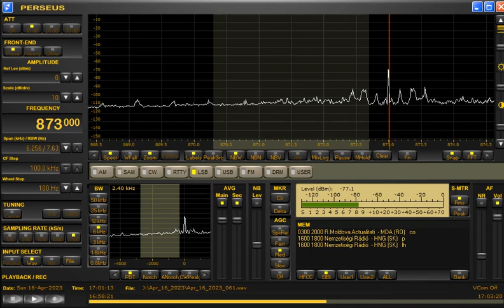873kHz AIR North (Jalandhar A) at 1700UTC on April 16, 2023